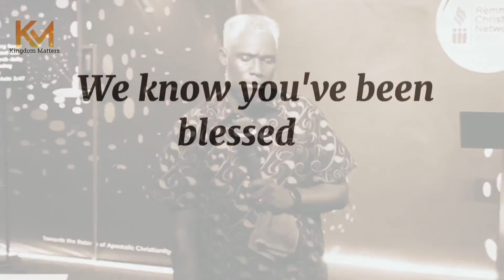IS BAPTISM IMPORTANT, THIS IS WHAT YOU MUST KNOW ABOUT BAPTISM || REV KESIENA ESIRI